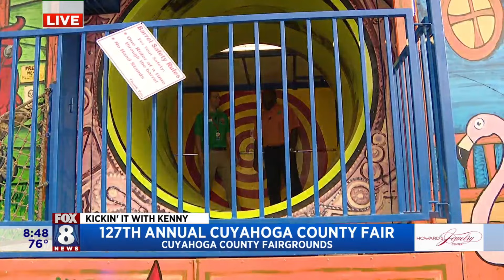Cuyahoga County Fair has Kenny kickin' it in the Fun House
There is so much to experience and enjoy at this year's Cuyahoga County Fair. Fox 8's Kenny Crumpton is working his way along the Midway and couldn't resists a stop in the Fun House.